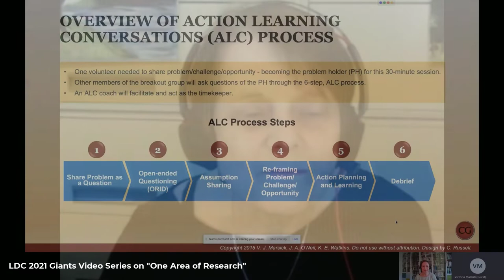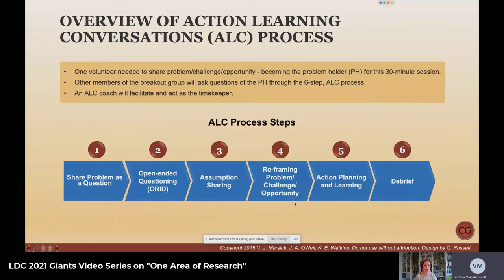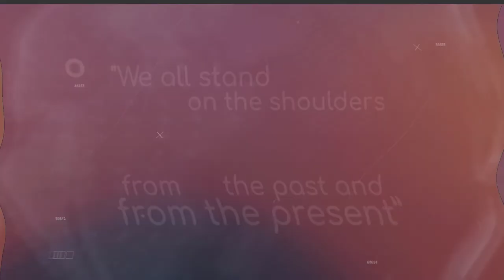LDC Giants 2021 - Victoria Marsick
In the summer of 2021 Mirjam Neelen, Matt Richter &amp; Guy W. Wallace did a series of videos w/ experts for the Learning Development Accelerator Conference, on:

ONE AREA OF RESEARCH for L&D Practitioners

This is the first of six videos.